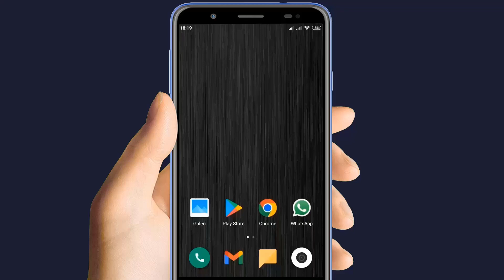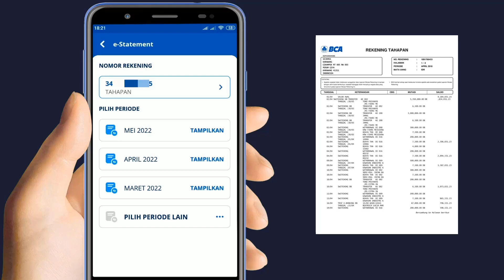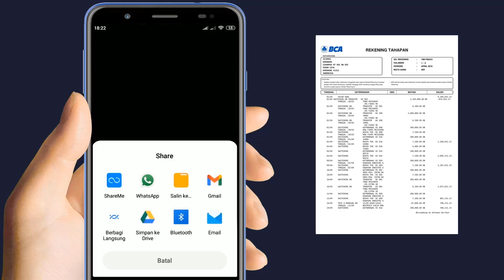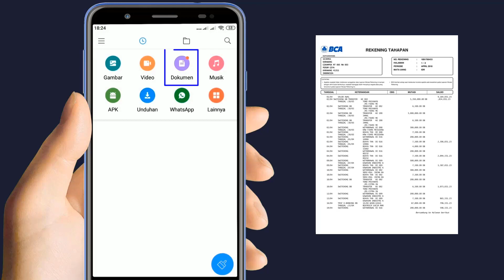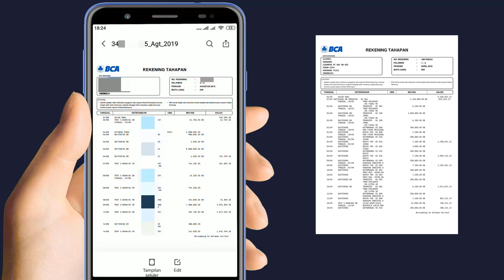cara download rekening koran bca di hp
video ini cara download rekening koran bca di hp atau cara download rekening koran bca pdf, untuk cara download rekening koran bca di hp sangatlah mudah yg terpenting memiliki koneksi internet yang stabil. cara download rekening koran bca pdf bisa dimana saja dan kapan saja.

berikut panduan cara download rekening koran bca 3 bulan terakhir :
1. buka aplikasi my bca
2. masukkan password my bca
3. pilih menu e statement
4. pilih priode rekening koran bca
5. pilih download rekening korang bca
6. buka file manager
7. pilih dokumen / download
8. selesai